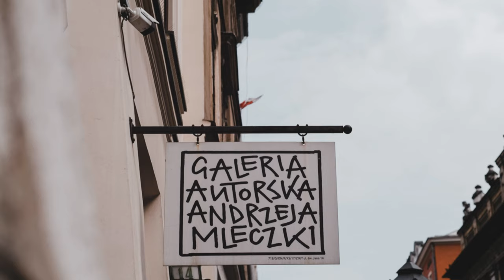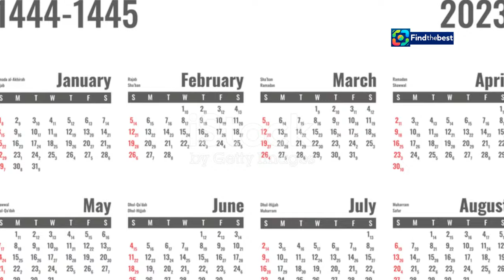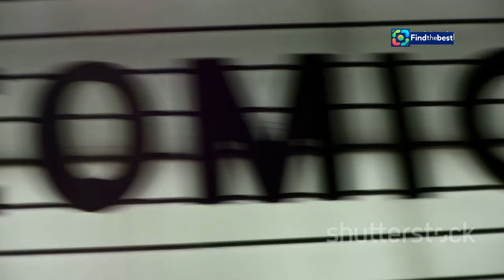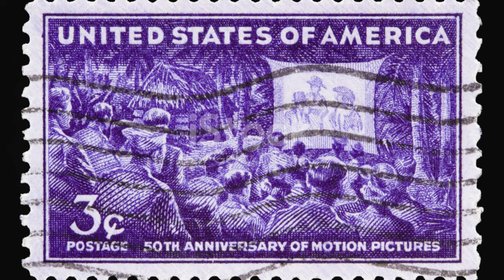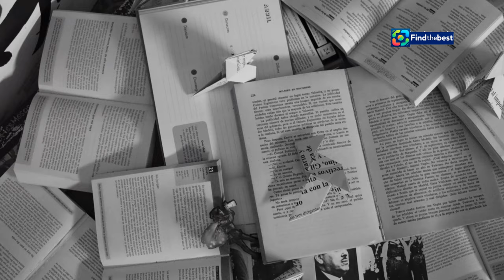"LOGOS Gombrowicza: A Theatrical Celebration of Witold Gombrowicz in Tychy"